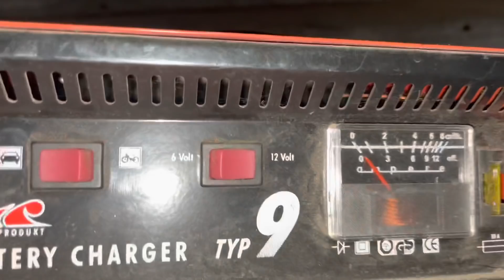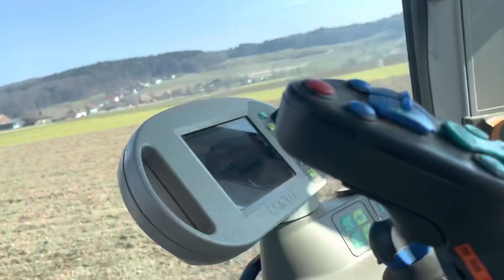Same Leopard gestartet